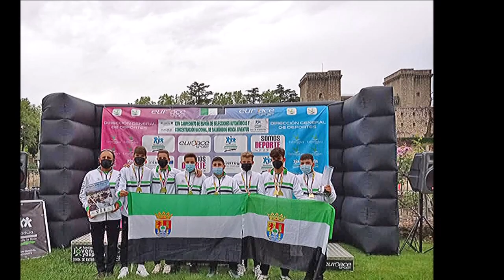LA SELECCIÓN EXTREMEÑA CAMPEONA DE ESPAÑA SALMONIDOS MOSCA JUVENTUD - MAYO 2021 - JARANDILLA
JARANDILLA DE LA VERA